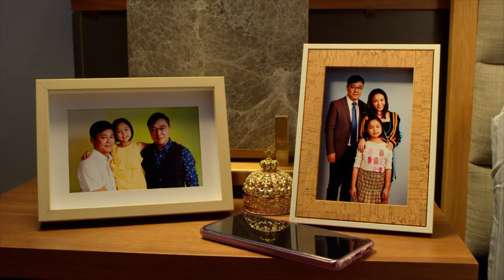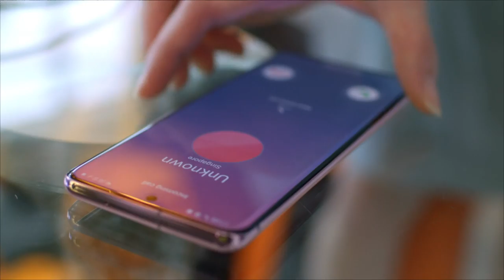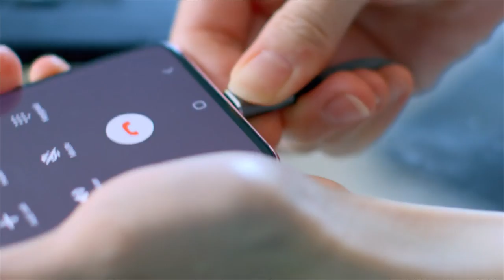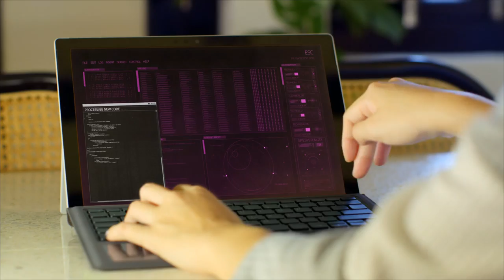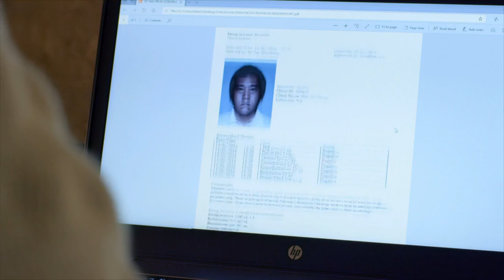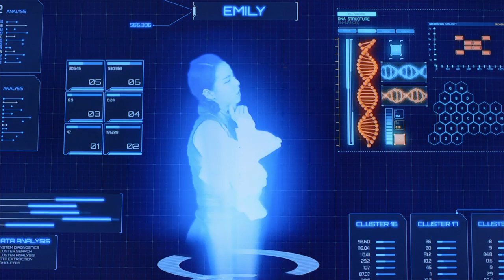CTRL 操控 EP14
Knowing that a mysterious man is threatening An Na, Zhi Ping asks her to lie about being blackmailed and thus finding Zero for help. He works with her to uncover the man's identity. The mysterious man, Uncle Gui, calls An Na. She drags the time for the team to trace his location. The vigilant Uncle Gui hangs up the call so Zhi Ping only manages to trace the call coming from Si Nuo Ao's network.

志平得知有神秘人威胁安娜，要她谎称自己被勒索，然后找Zero帮忙。志平决定与安娜合作，找出神秘人。贵叔以神秘人身份联络安娜，安娜设法拖延时间，好让志平等追查他的下落。贵叔警觉，挂断电话，志平只查到IP地址来自斯诺奥公司的网络。